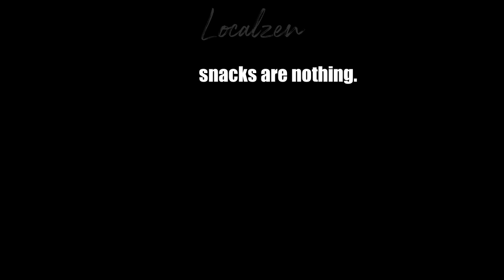Snacks are NOTHING | [GTA Online]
Thanks for coming by! If you enjoyed the video, you might enjoy some of my other playlists!

🌴 And, I mean, there's other stuff here too I think THE LINKS ABOVE ARE BROKEN, USE THESE INSTEAD 😓😓😓